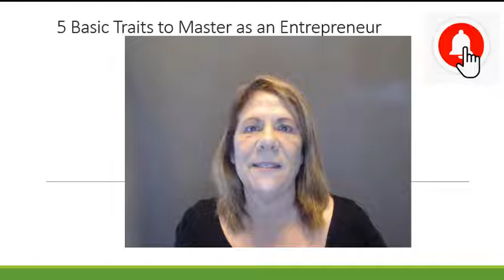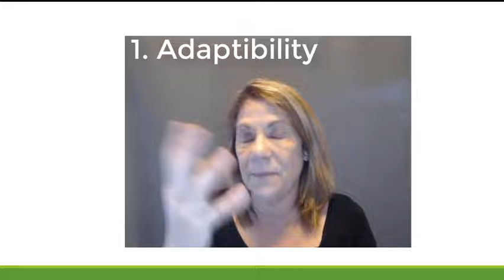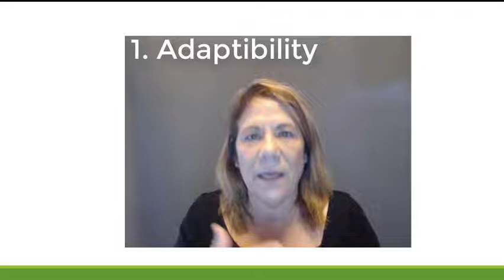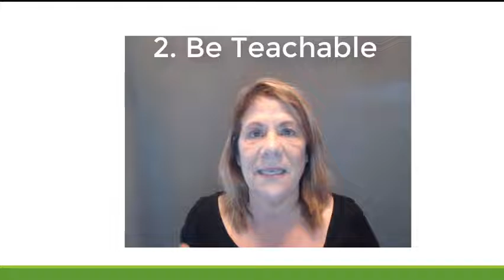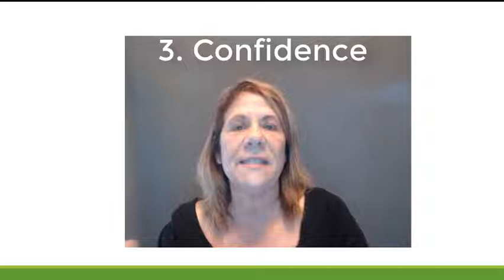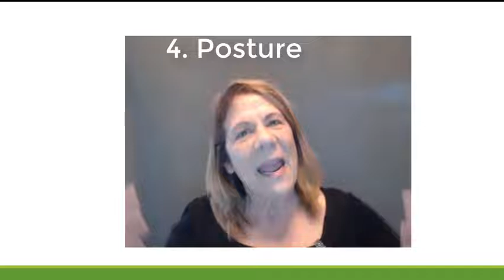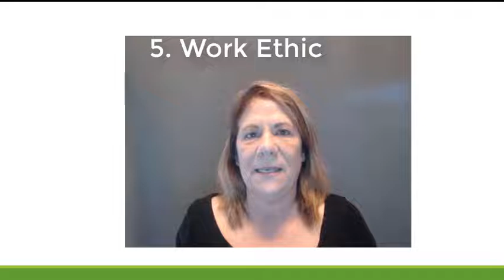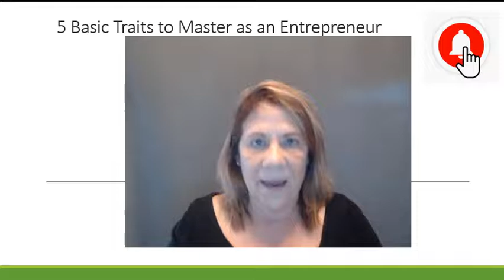5 Basic Traits to Master as an Entrepreneur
5 basics traits to master as an entrepreneur.  Are you spending all of your time learning skills, reading books on professional development and taking courses?  In this video I share 5 traits for you to work on that will improve your entrepreneur traits.  Change the inside as well as the outside.

BUSINESS RESOURCES